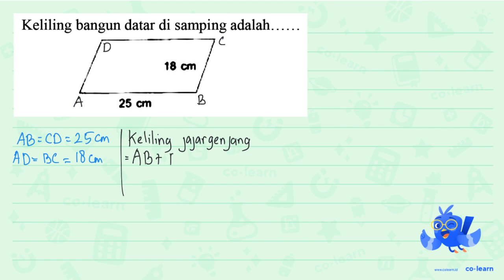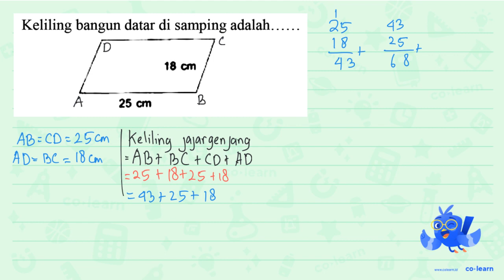Keliling bangun datar di samping adalah...... 18 cm 25 cm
Keliling bangun datar di samping adalah.
 18 cm
 25 cm

Sumber Soal: Matematika SD zenius-study , N/A

00:00 : Bedah Soal
01:00 : Konsep, rumus dan pengertian Bangun Datar selain Segitiga, Persegi, Persegi Panjang dan Segi Banyak
01:18 : Langkah penyelesaian soal
00:42 : Jawaban akhir
01:12 : Penutup